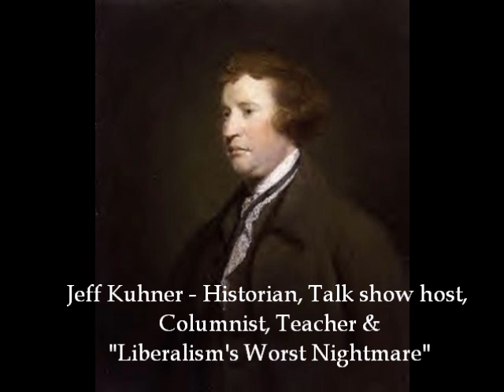Part 1 Obama's Ex Boyfriend Larry Sinclair / Kuhner Interview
In debth interview by the Kuhner Show's Jeff Kuhner with Larry Sinclair.